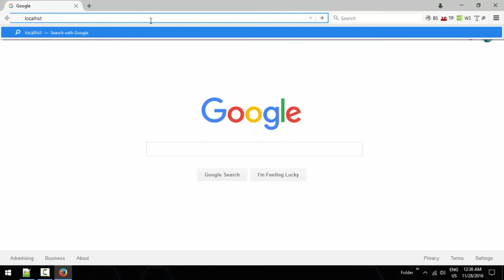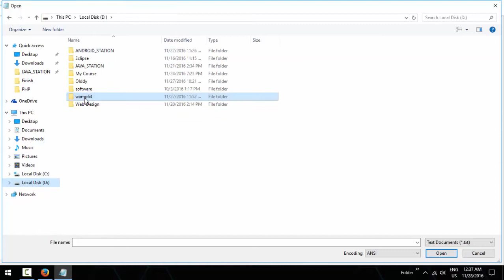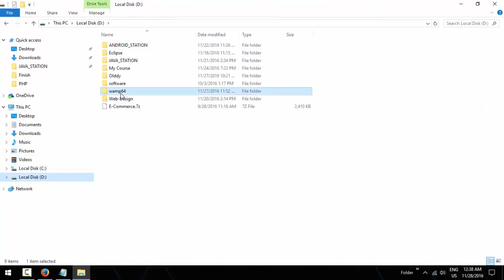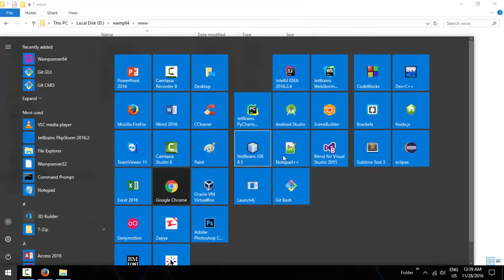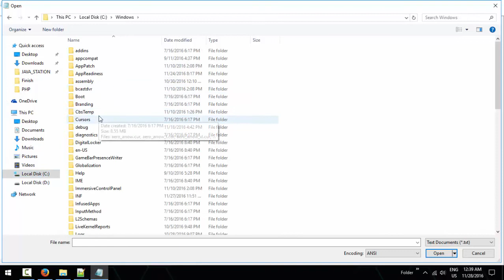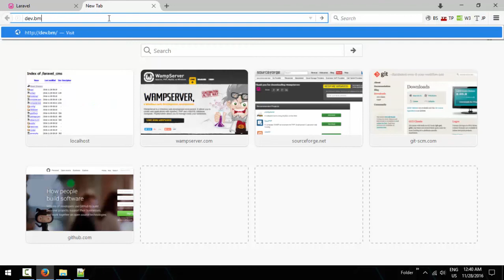8 Creating Custom Domain